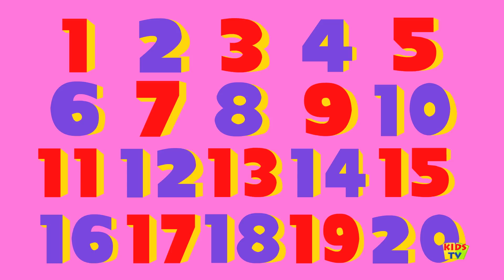humpty dumpty sat on a wall | nursery rhymes | kids songs | baby videos | kids tv rhymes videos